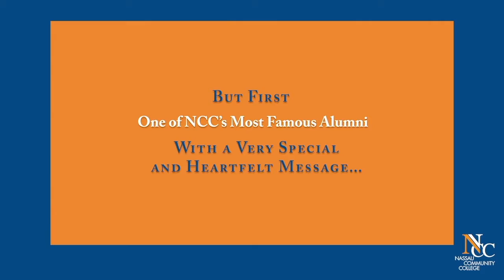NCC Theatre and DaNCCe 2022